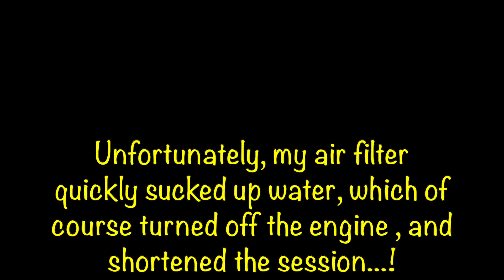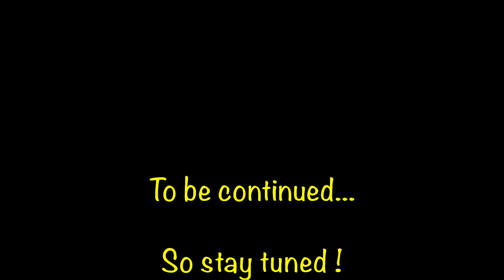I took my Hobao MT Nitro to the pond 😀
Short session for today: my air filter quickly sucked up water, which ended it up much earlier than expected 😂😂😂 !

Car: Hobao Hyper MT Sport Plus Nitro
Engine: Force 32
Nitro: 25%